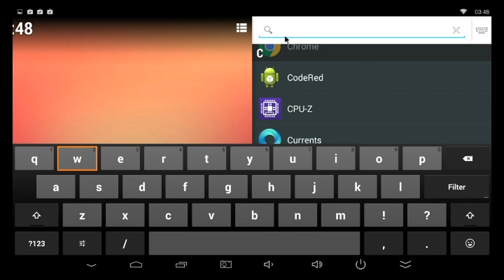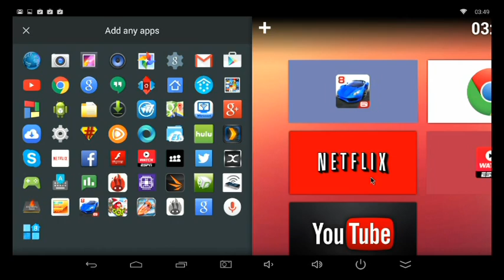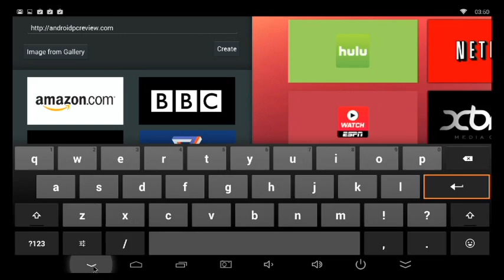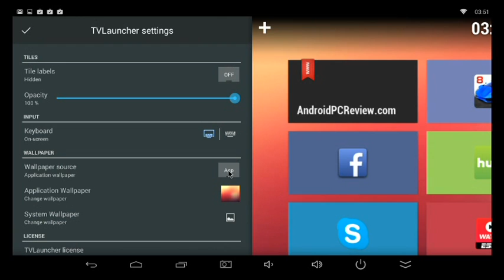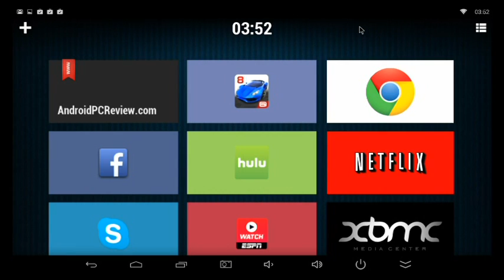TVLauncher Review - the Android launcher for Smart TV boxes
Simple launcher with lots of options for customization. Built specifically for Android mini PCs and Smart TV boxes.